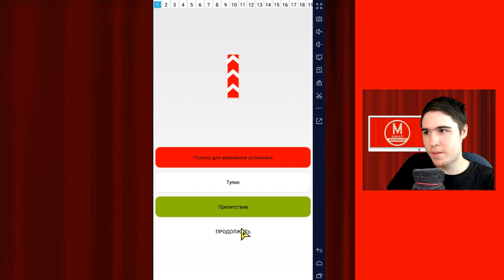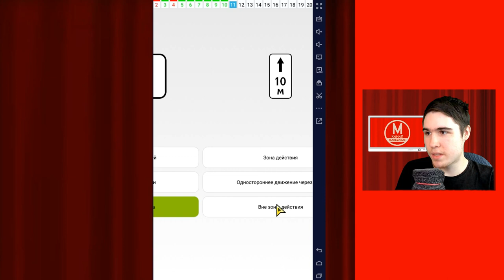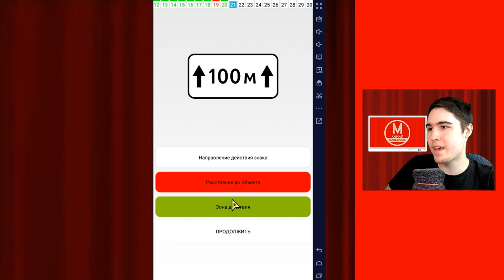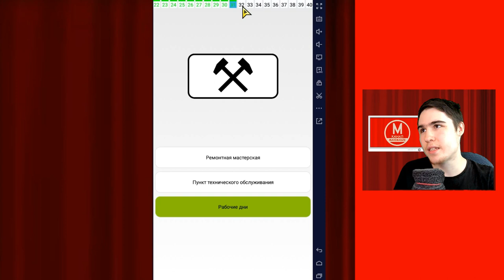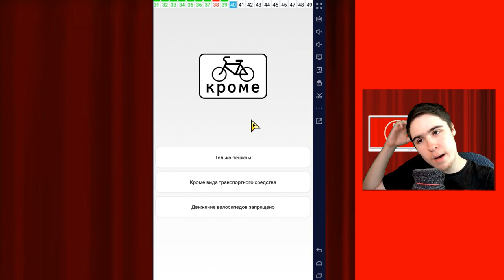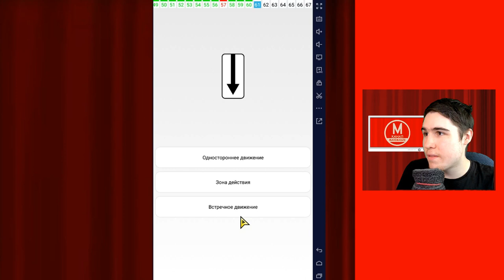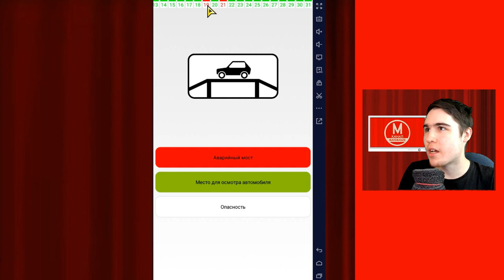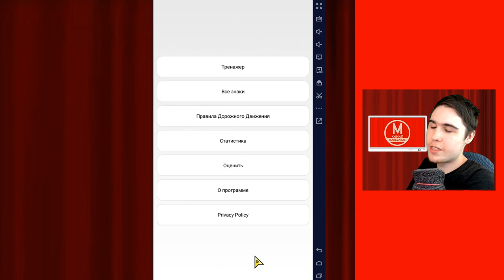Максимадзе изучает ПДД - Часть 3